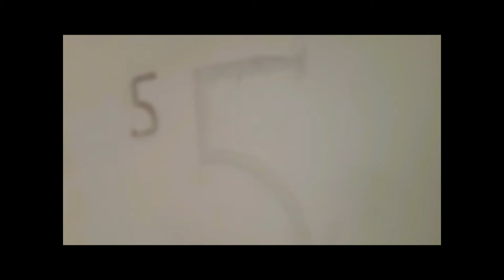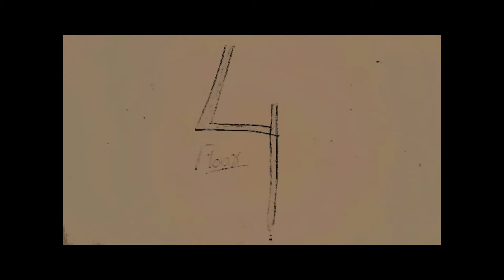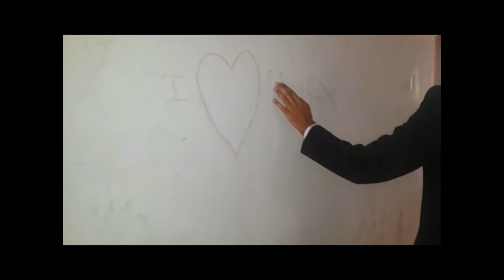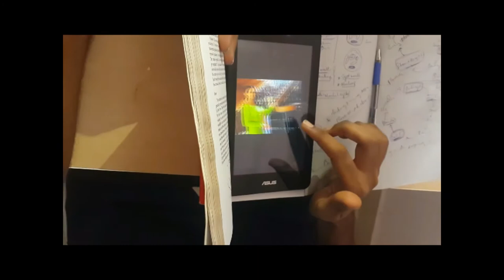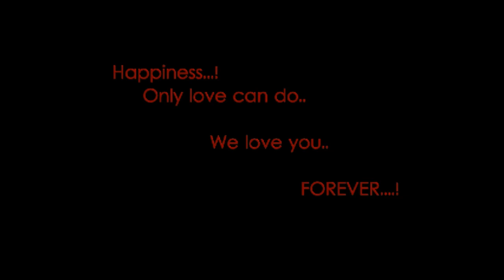Nenapugala Usiru- A short movie of medicos...!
badhukina payanadalli bhandavyagalu nooraru !